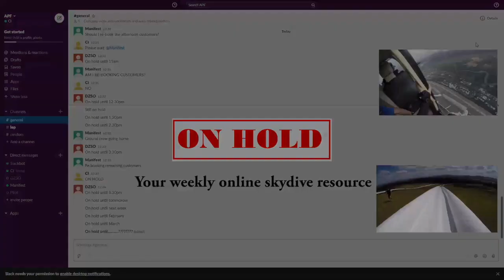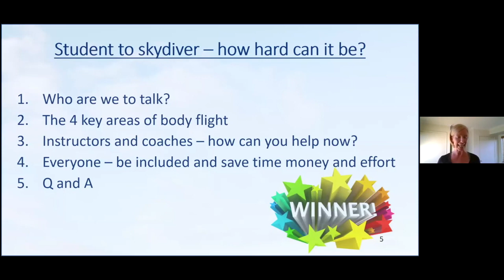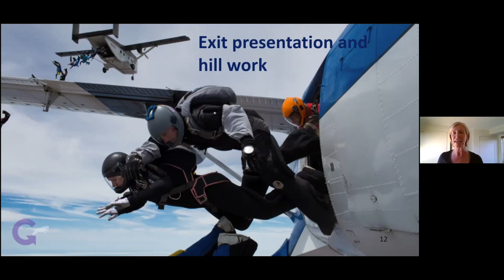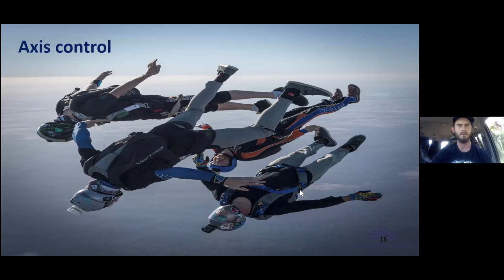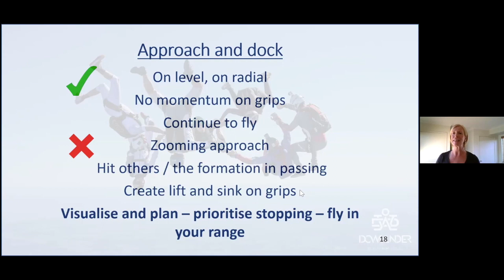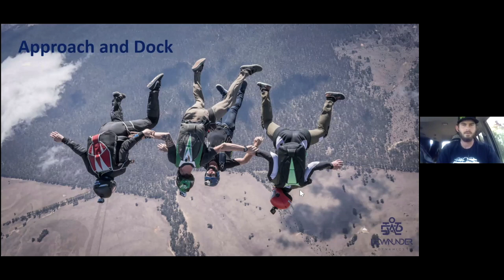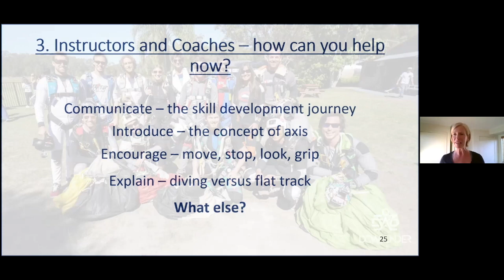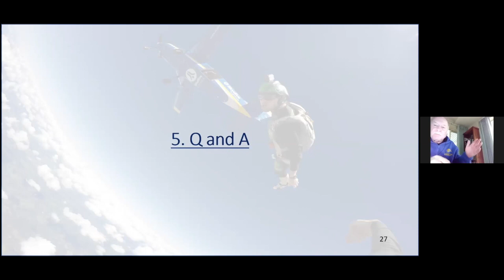Melissa Harvie & Mason Corby: Student to Skydiver - How hard can it be?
Melissa & Mason explore common challenges faced by skydivers, and ways to approach them. With a focus on body flight skills, this session is aimed at instructors, coaches & skydivers of all levels, and brings clarity to how everyone can all enjoy more successful jumps, sooner.

Views expressed in this video are not necessarily those upheld by the APF.